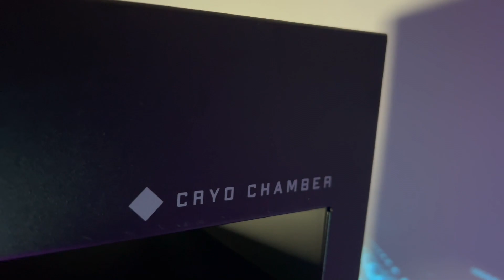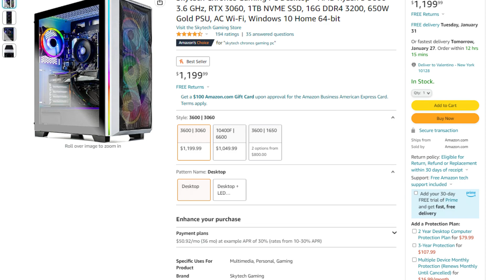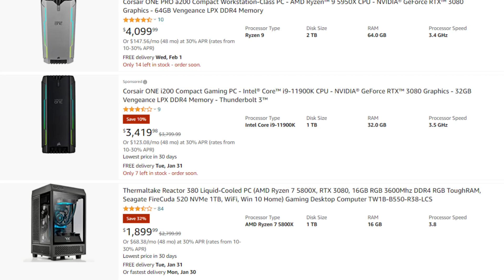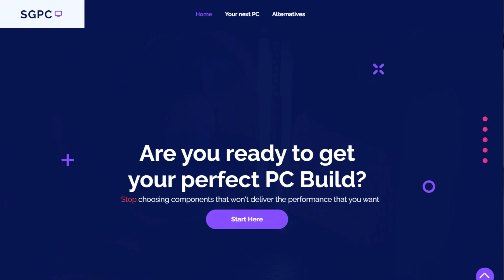PC Build VS Prebuilt in 2023 | Which one should YOU Buy? 🤔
In this video, you will find (in my opinion) the best easy comparison between buying a PC Build or a Prebuilt Gaming PC in 2023, should you buy or build a PC?👇
[ January 2023 ]

🔥RECOMMENDED PREBUILT PC AT THE PRICE OF $2000 👇

👉System Integrator

🎮Discord . Big thanks to JHRacer ❤

➜ Links to a 4K PC Build here:

►Links◄

👇$2000 PC Build👇

🔵 Intel Alternative

✅ CPU Cooler
⚫ NON-RGB Alternative

🔵 Better Alternative
🔵 Intel Alternative

⚫ NON-RGB Alternative

✅ GRAPHICS CARD
🔵 Cheaper Alternative

⚫ NON-RGB Alternative

✅ POWER SUPPLY

🖥️Gaming Prebuilt PC's that I recommend buying for different budgets👇
👉(Under $560) ( console )
👉($560-$ 799 Budget)

pc build vs prebuilt PC in 2023 for gaming